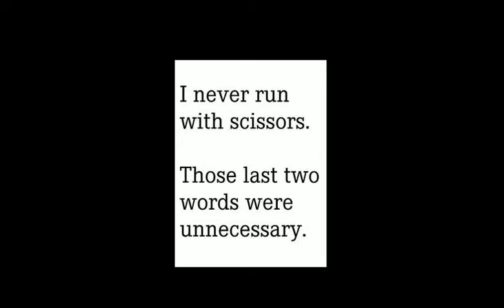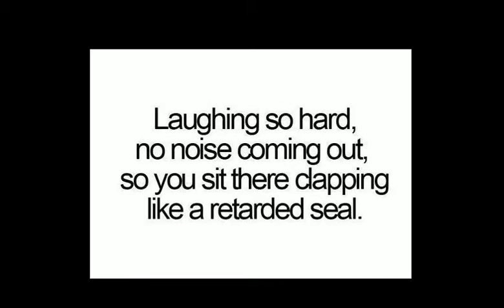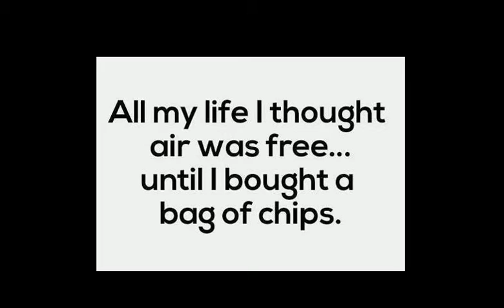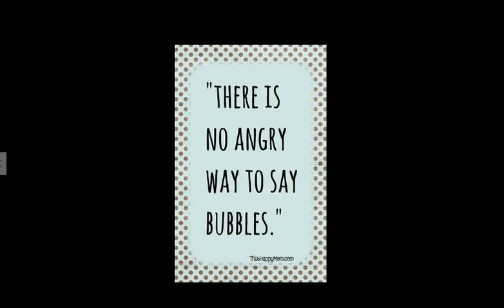15 pics that are relatable or funny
hey everyone!
so in today's video i'm just showing you some pictures that i found relatable or funny and if you want to see some of your own just search up on google or bing or your search engine funny quotes and thats where i got these from so yeah
PEACE!